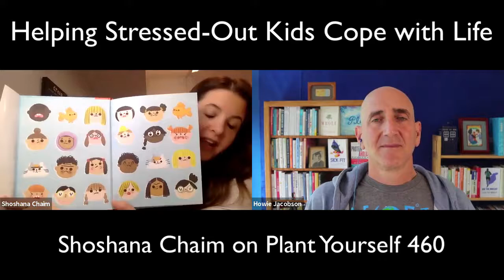Helping Stressed-Out Kids Cope with Life: Shoshana Chaim on PYP 460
Everybody's stressed out these days, and the pandemic has made it much worse.

Especially for kids, whose lives have been turned upside down by lockdowns, remote schooling, and stressed-out adult caregivers.

And while each of us can do our part to create a more just, peaceful, and nurturing world, we still have to deal with the world as it is, and help children to do the same.

Enter Shoshana Chaim, a long-time kindergarten teacher and physical education and yoga instructor, and plant-based health educator, with her new children's book, I Am a Peaceful Goldfish.

We talked about the central message of the book, which is that conscious, slow, deep breathing is the most immediately effective and instantly accessible forms of stress reduction.

And that all cognitive approaches to stress management must be built on top of biological ones.

We spoke about writing a children's book, and the importance of getting the tone right - simple, but not condescending.

And about this is really a stealth "adult book," so parents and teachers can be reminded of the importance of breathing for their own physical and mental health.

If you have young children, or know any, this conversation will empower you to empower them to respond to life's challenges with resilience, and to restore their emotional equilibrium through one of the most powerful modulators of mood: each breath we take.